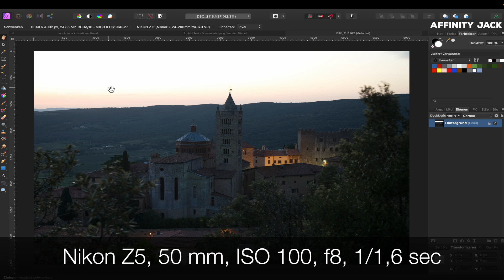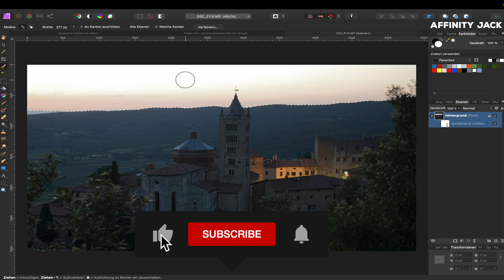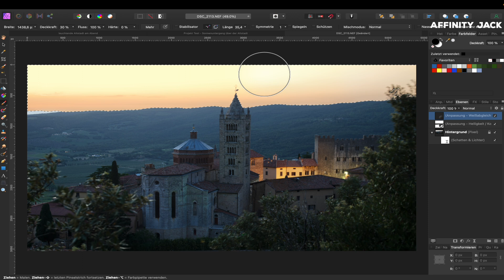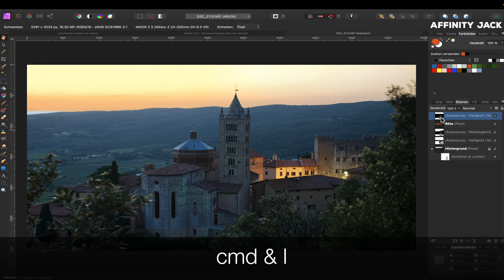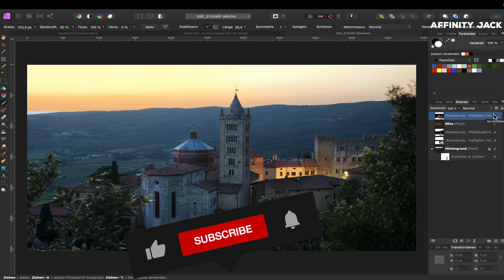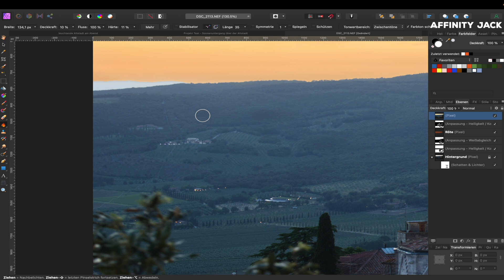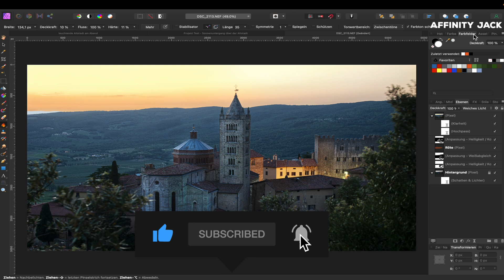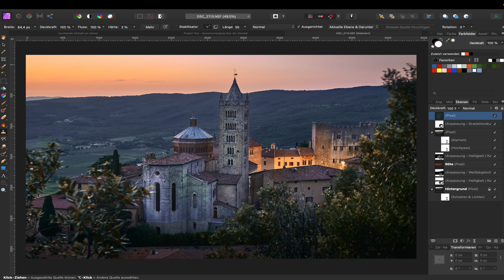Affinity Photo - Sonnenuntergang über der Altstadt (4K)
In diesem Affinity Photo Tutorial zeige ich wie man ein Foto von einem Sonnenuntergang mit einer Altstadt als Hauptmotiv bearbeitet.
Die Schwierigkeit darin liegt, dass meist das ganze Histogramm ausgereizt ist.
Die hellen Töne vom Sonnenuntergang bis zum Schatten haben eben ein extremen Dynamikumfang. Deshalb ist das Foto direkt aus der Kamera erst einmal enttäuschend.
Ich zeige hier diverse Techniken, um die Farben, den Kontrast, den lokalen Kontrast und das Licht wieder so darzustellen wie die Situation eigentlich war.

00:00 Intro
00:15 Fotobesprechung
01:00 Zuschnitt
01:25 Spitzenlichter retten
02:05 Landschaft aufhellen
03:25 das Rot im Himmel zurück holen
05:25 lokale Helligkeit
08:00 dodge & burn
10:55 Schärfen
12:15 lokaler Kontrast
13:45 Balkon entfernen